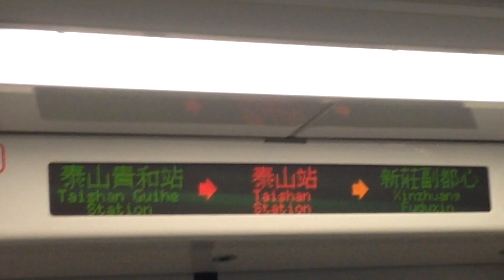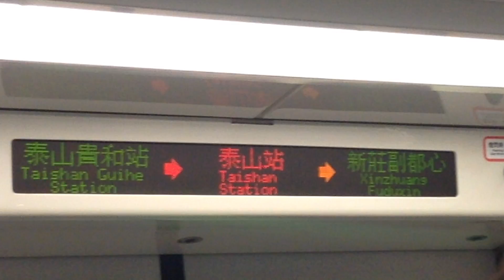桃園機場捷運 A5泰山站 廣播